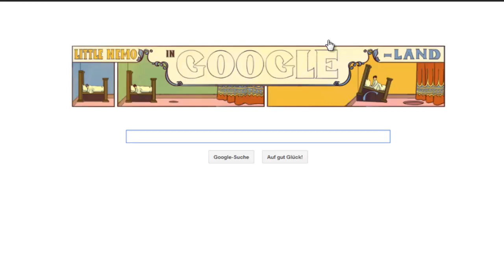Little Nemo in Google-Land Google Doodle Interaktive Google Doodle 2012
As everybody else, even Little Nemo has a birthday. Today, the 15th of October 2012 Little Nemo celebrates his 107th birthday with this special Google Doodle. Although it s not interactive, it s moving ;-)

It is google doodle time!

The special part of this google doodle is that it s a story about little nemo and you can click yourself though it in your own pace! Nemo is waiting for you!

Have fun with this Little Nemo birthday 2012 google doodle that came out on the 15th of Octorber 2012 :-)

Produced by Benjamin Lange.